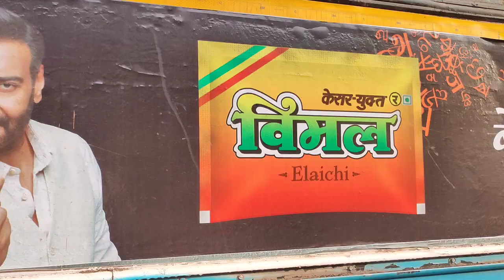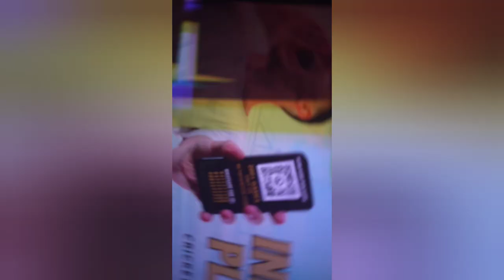Goa lo Hyderabadi la Hungama | Goa Travel Blog | GPF 2023 | Patruni Sastry | Telu Sravan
"🌴🏳️‍🌈Take a journey with me to the beautiful beaches of Goa and experience the vibrant energy of the Goa Pride Festival!🌈🎉 From exploring the city's famous landmarks to soaking up the sun on the stunning shores, my vlog captures every moment of our unforgettable trip. And of course, you won't want to miss my electrifying performances as a drag artist at the festival, spreading love and acceptance to all. 🎭❤️ So come along for the ride and let's relive the magic together! Featuring the amazing talent of Patruni Chidananda Sastry. Follow him on Instagram for more awe-inspiring artistry.👉 [insert your YouTube video link] GoaTravel PrideFestival DragArtistry PatruniChidanandaSastry"

Patruni Chidananda Sastry is an Expressionist Dancer, Performance artist, and Tranimal Drag performer. Patruni started dancing at the age of 7 and his unique style called "Expressionism" is a new way to tell stories of awareness to society. Patruni Sastry contributes his attribute of dance and drag in many national and international avenues. Patruni work always had interdisciplinary to create a new pedagogy of performance. Patruni performs Drag in a unique interpretation of art that promotes Avant guard art, Anti beauty, and a postmodern approach to art sometimes with dance and other time with folk music. They have performed in more than 1000+ Shows, 50+ workshops, 5 TEDx talks, Fashion walks, and Digital performances across all mediums.

 / sas3sdancingfeet
Linkedin these emotions at various points of our lives. We all at some point experience the feeling of love, surprise, anger, sadness, fear, courage, aversion and peace. as we feel these rasas, the way we emote comes from the places of privilege,space and time. for a queer community, the way we see these navarasa are far more different from a cis hetero lense. As Drag an artfrom which evokes rasa(emotion) to its audience, its never seen as a nuaced way of expressing them. to bridge the diversity of drag and its performers, on how one can emote with art, the Navarasa in drag musicals is presented. here there are 9 drag artists, performing the 9 navarasas, and traversing through the idea of queer politics, queer fears, queer love and the universe under a rainbow.

Music